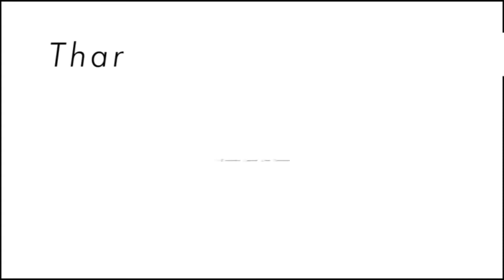House Renovation UK Time-lapse - Chasing the Walls - Ep7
Timelapse video as we chase out the walls ready for electrical cables. Check out the other videos in our House Flip 2019 playlist.

This house in South Wales will be renovated, refinanced and a tenant will move in soon after we complete the job. Keep up with every stage of this project including; a full house renovation from start to finish, walkarounds and updates, time-lapse, and 'how to' videos showing you how to do it yourself.

Welcome to the Ponds4U official YouTube channel. If you know anyone who might find our content interesting, please don’t hesitate to share. Over the coming months, we’ll be updating our channel with lots of new original content including; ‘How to’ home improvement videos, pond builds, and water feature installations, house renovations and conversions.
This time-lapse was filmed over three days on a GoPro.

Thinking of having a pond built? Living in the South Wales (UK) area?